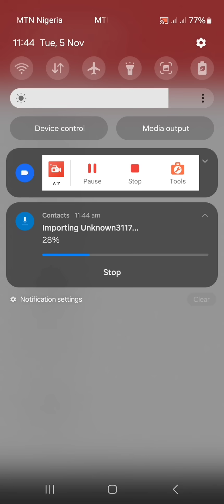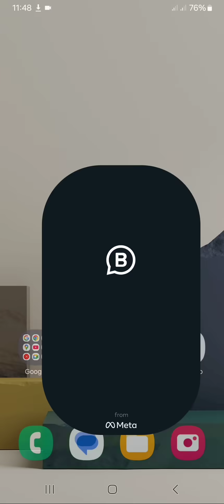[Updated] How to generate huge phone numbers from any region, find WA friends & backup contacts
Phone Numbers Generator -

Generate huge phone numbers from any region, find WA friends & backup contacts

MEPROWORLD Contact Generator (MCG) also known as 'MEPcontact Generator', is a Phone Numbers Generator App.

- Easy Contact Generation and Management
- Streamline your contact management.

Discover two powerful features to enhance your contact management:

1. Huge Random Phone Numbers:
Generate thousands of unfiltered phone numbers from any country and refine them to suit your need

2. Filtered Contact Generator
Generate thousands of filtered phone numbers from any country and export with confidence.

ADDITIONAL FEATURES:

- EXPORT AND BACKUP WA CONTACTS:
Separate WhatsApp contacts from your device's contact storage and save them as a file for backup.
- MANAGE DEVICE CONTACTS:
    - Export and backup all contacts in various file formats (CSV, TXT, JSON, VCF)
    - Merge multiple VCF files
    - Delete all contacts with one click
    - Convert VCF to CSV, TXT, or JSON

This Phone Numbers Generator App is designed for development, educational purposes, businesses, companies or personal use.

-Generates similar phone numbers based on the sample number entered.

- Compliant with Google Play policies, no ownership information provided.

- Enter a correct sample phone number and generate over a million similar numbers in minutes.

- Maximum limit: 1,000,000 phone numbers per list
- Please export and create a new list to continue generating numbers beyond the limit

Please Note: Generated phone numbers are not suitable for OTP verification. Please use responsibly.